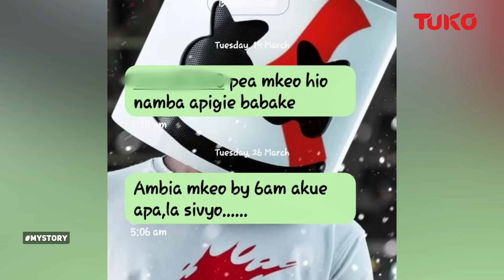Story of Faith Ngina, 18 year old allegedly killed by her stepdad for being in love| Tuko TV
Newton Kimaru gives a blow-by-blow account of his relationship with his girlfriend and her parents.